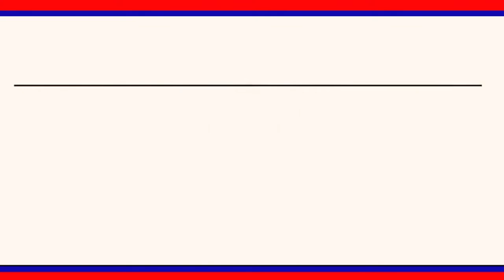రుద్రంగి మండల కేంద్రంలో రోడ్డు ప్రమాదం.కారు బైక్ ఢీ కొనడంతో ముగ్గురు యువకులకు తీవ్రగాయాలు|| LRT NEWS